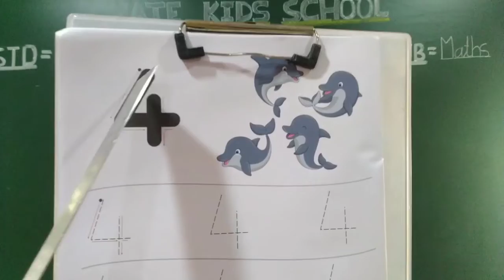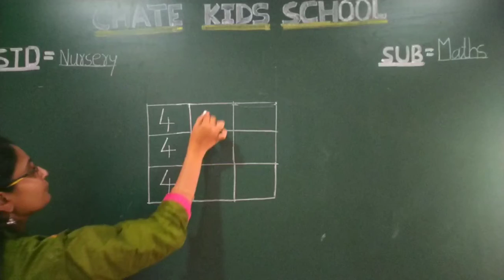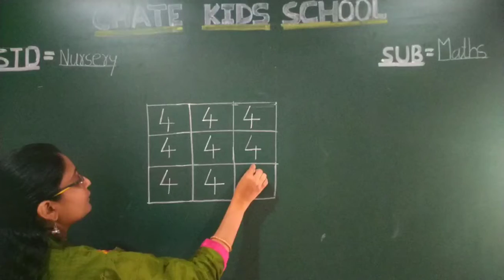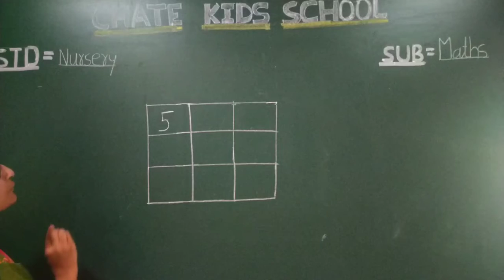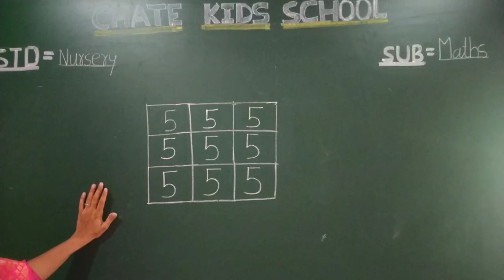video no 19 std--nursery sub--maths topic--4,5 trace and write